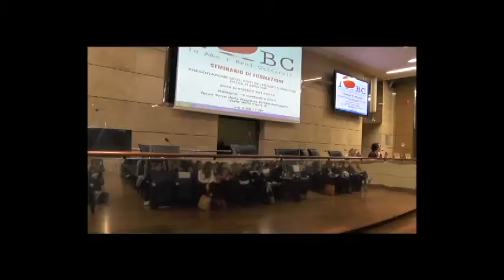III edizione. Manuela Cristoni presenta il progetto Libertaria